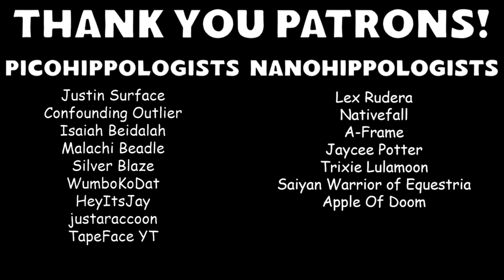Tell Your Tale... but BETTER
This is now a Strawberry Shortcake and Strawberry Shortcake appreciation channel.